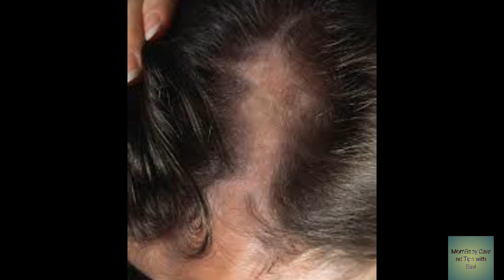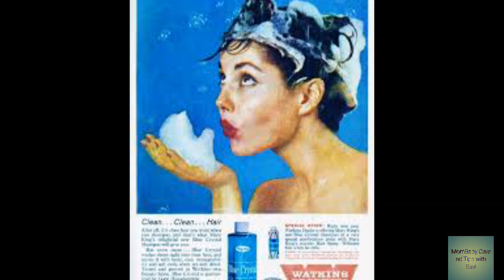क्या आपके बाल झड़ रहे हैं। hair fall problem.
Hello dosto.
Aaj ki is video me ham bat Krenge ki agr apke kisi bhi wajah se hair fall ho rhe h to ap iske liye Kya kr sakti hai.. taki apke bal jhadna band ho jaye..